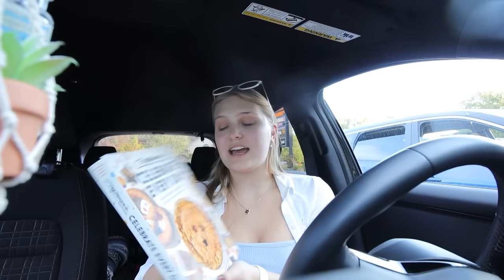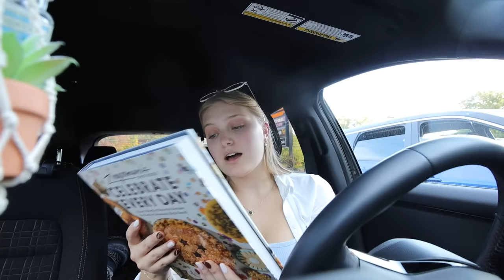WORK DAY IN MY LIFE 🪴 working 9-5, amazon returns, exercise classes, shopping | Charlotte Pratt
Welcome to a work day in my life! In this vlog, we get ready for a day at the office, work my typical schedule, make some amazon returns and run some other errands, go to my weekly dance fitness class, and pick up some new accessories for my new plants!

Video edited by Madeleine Sullivan

D O S S I E R

If you have a card or letter you want to send, use the address below!
Charlotte Pratt
201 US Route 1

hi I'm glad you're watching this video! I'm charlotte, I'm 21 years old, and I'm a recent college grad from the University of Michigan! I post vlogs every tuesday and friday all about my post-grad lifestyle, productivity, and becoming a "big girl" so make sure to like and subscribe so you can follow along on the journey!